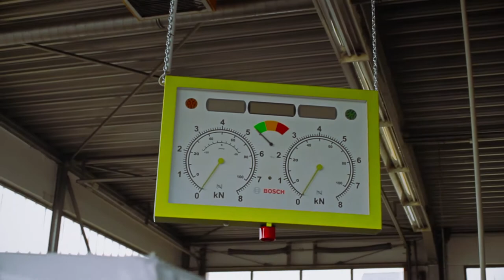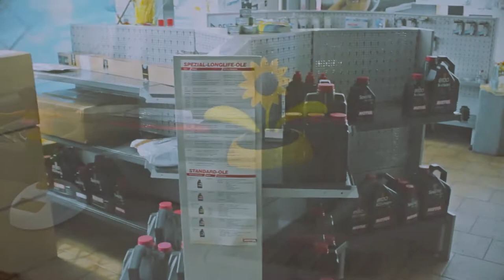Bosch Service Zupp - Video by UschisDesign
made by UschisDesign

Song:
Ento - Found You